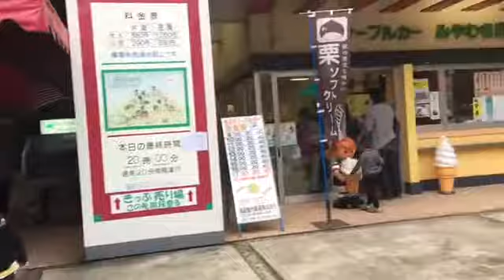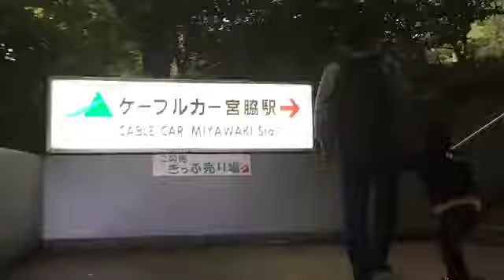Jalan2 ke Gunung Tsukuba menggunakan Cable Car (Kereta)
Tsukuba Jepang